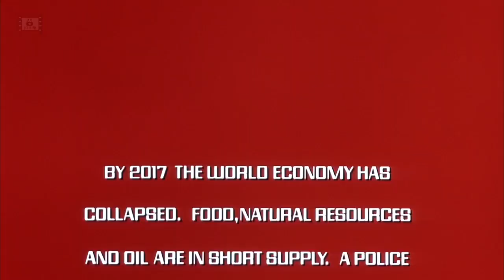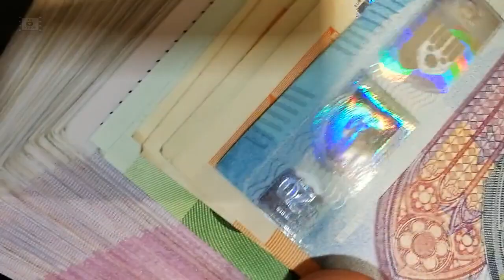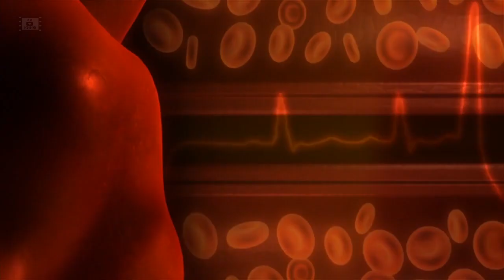3 фильма со Шварценеггером 80-х годов. Бегущий человек, Красная жара, Без компромиссов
0:00 Бегущий человек 1987
6:07 Красная жара 1988
12:22 Без компромиссов 1986